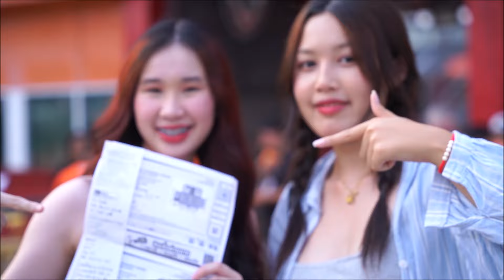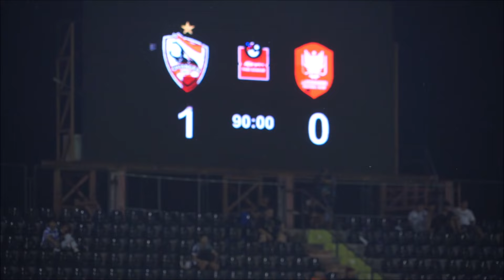26 สิงห์เชียงราย ยูไนเต็ด1 -0 ราชบุรี มิตรผล 28 4 2567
ชนะราชบุรีนาทีบาปของจริง  26.สิงห์เชียงราย ยูไนเต็ด1-0ราชบุรี มิตรผล 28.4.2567